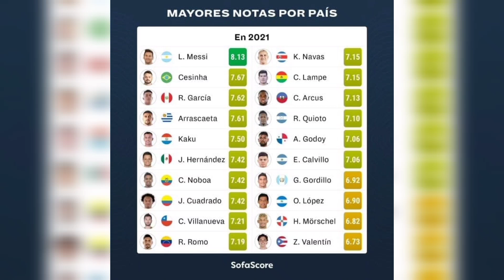PANAMEÑO ANIBAL GODOY DESTACA JUNTO A MESSI COMO LOS MEJORES JUGADORES DE LATINOAMÉRICA🇵🇦